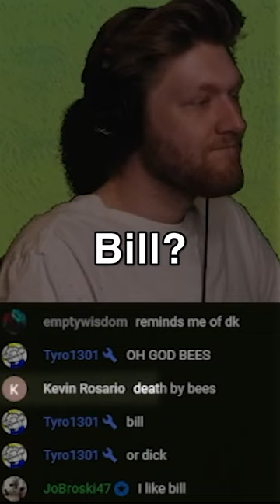Building a Weapon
Bill is OP.